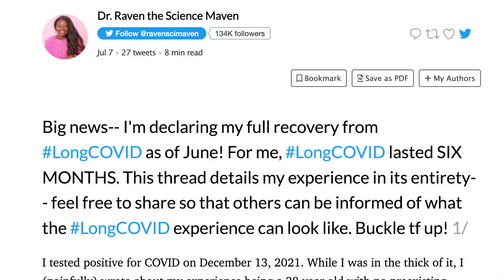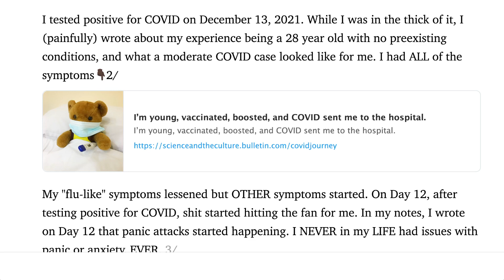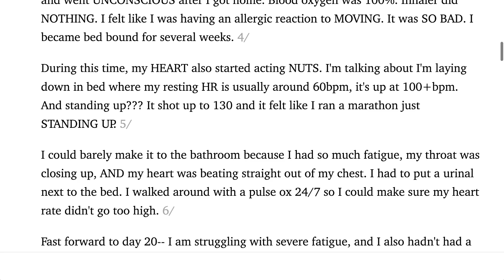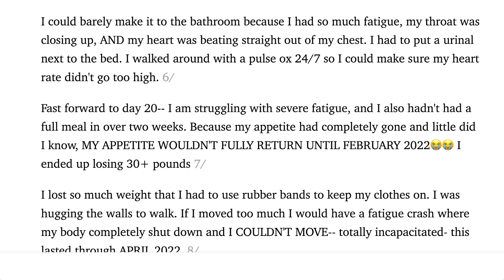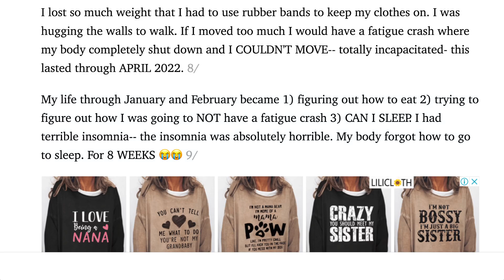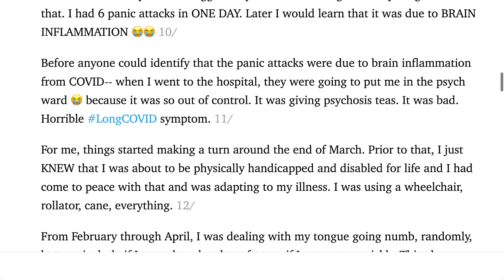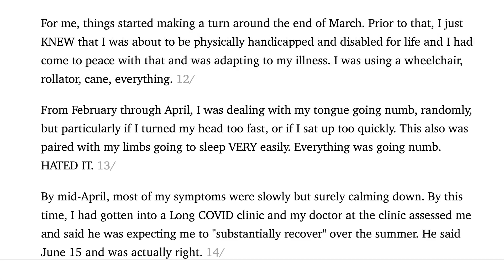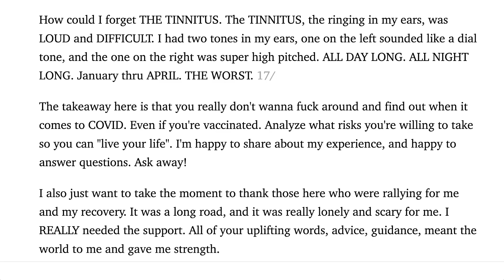🟢 一位28歲沒有任何其他病患的新冠病毒後遺症病人 半年裏的掙扎過程 🟢